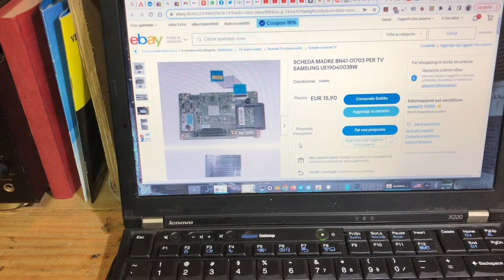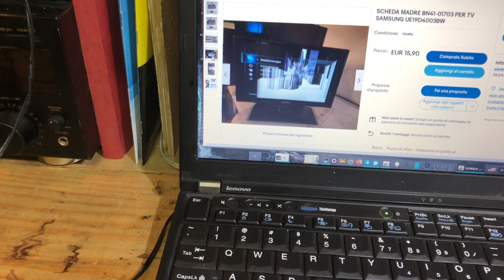RIPARAZIONE: TV LCD Samsung UE19D4003bw REPAIR, FIX AND VICTORY parte 1/2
Sono affezionato a questo piccolo TV HDMI, e' comodo e versatile, peccato che non funziona.

Proviamo inutilmente a ripararlo, per poi comprare una motherboar di ricambio e...